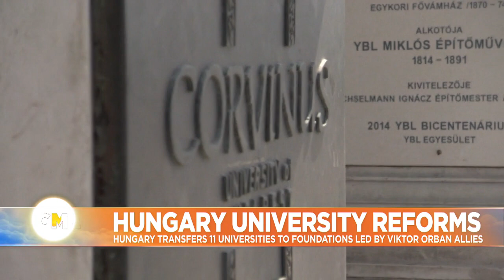Hungary's parliament overhauls higher education amid outcry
Critics have decried the reform as a theft of public funds and a takeover of Hungary's higher education system by Prime Minister Viktor Orban.